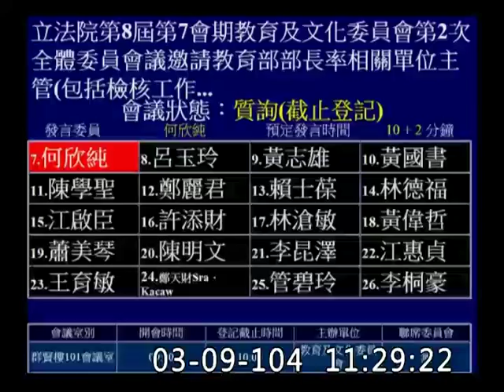何欣純-吳思華部長，你決定上訴，你就是第二個罪人！委員會質詢-20150309_jx23585858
課綱「微」調質詢